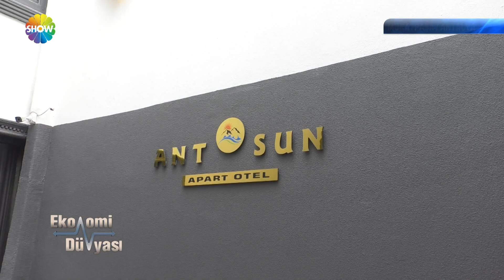ANTSUN HOTEL - SHOWTÜRK EKONOMİ DÜNYASI 727. BÖLÜM